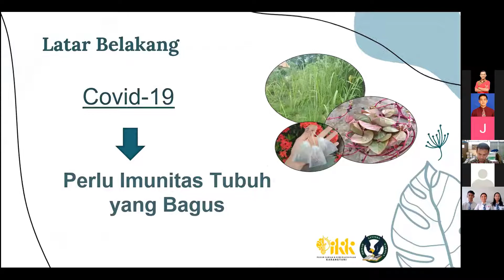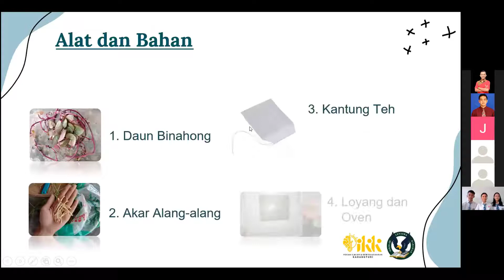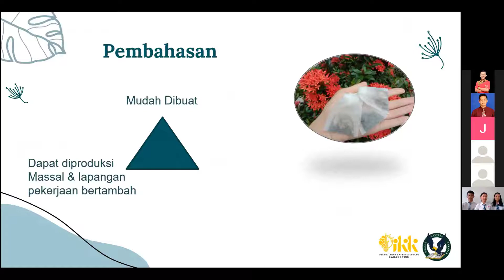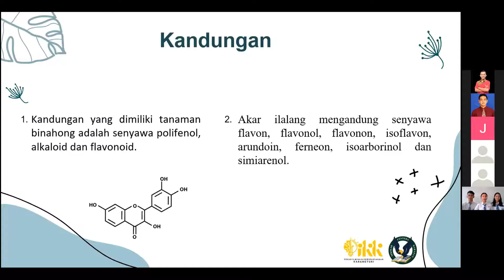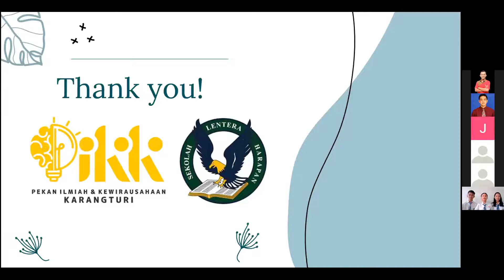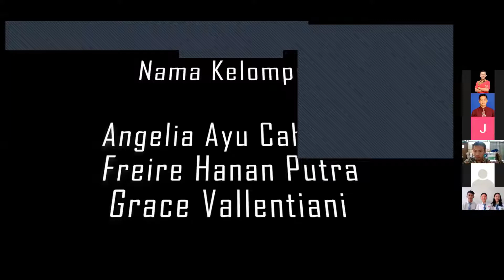PRESENTASI SESI 11 - SMA LENTERA HARAPAN - GUNUNG AGUNG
Pemanfaatan Tanaman Binahong (anredera cordifolia) dan Tumbuhan Ilalang (Imprata cyilindrica) Untuk Meningkatkan Imunitas Tubuh Berupa Teh Herbal